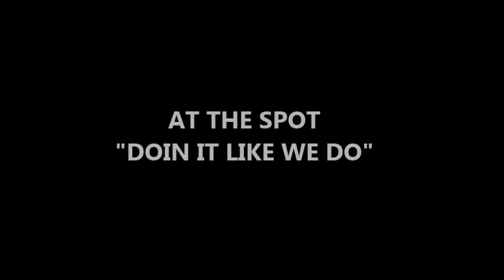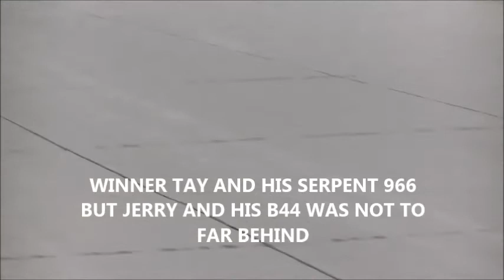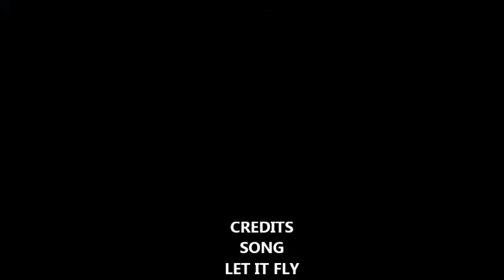A DAY OF DRAG RACING 6 13 2014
"Doin it like we do"